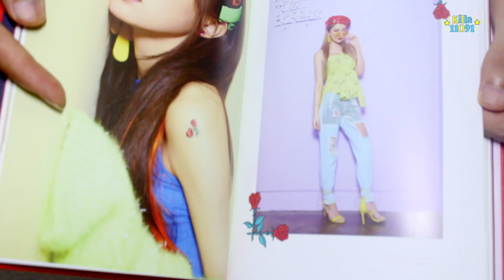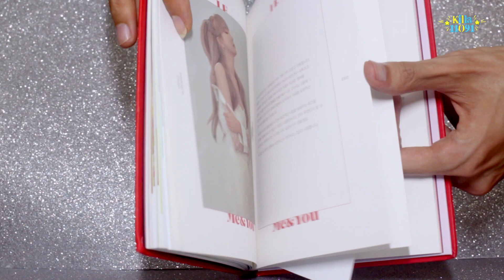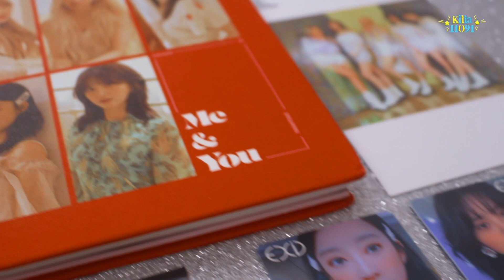[Unboxing] EXID (이엑스아이디) "WE" "EXCEED IN DREAMING" [Mini Album]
EXID makes their last comeback with WE and lead single ME&YOU before going on a group hiatus! Following the end of their contracts, the five members will temporarily go their separate ways to pursue solo careers. Shinsadong Tiger and LE again work as the main producers for their new mini-album WE. Sol Ji, LE, Hani, Hye Lin and Jeong Hwa all participated in writing lyrics for We Are.., while rookie boy band TREI's Chang Hyun penned the track "My Night" for his sunbae group.
This edition comes with an 80-page photobook, a standee and a random photo card.

이엑스아이디 미니앨범 - WE + 지관통 포스터

[Tracklist]
1. ME&YOU
2. We Are..
3. 아끼지마
4. 어떻게지내
5. 나의밤
6. 내일해(Urban Mix)
7. ME&YOU(Inst)

* 초도한정 포스터 증정
* 양장 80p 북
* 랜덤 포토카트 내제 (초도한정)